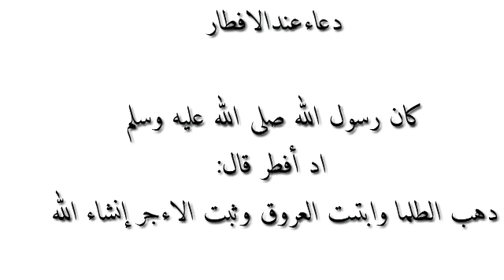DUCADA LA AKHRISTO MARKA LA AAFURO